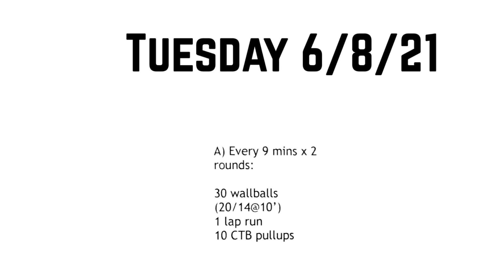Every 9 mins WOD- Tuesday 6/8/21